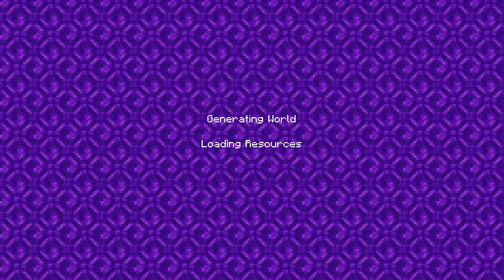Minecraft WTB Pt.3